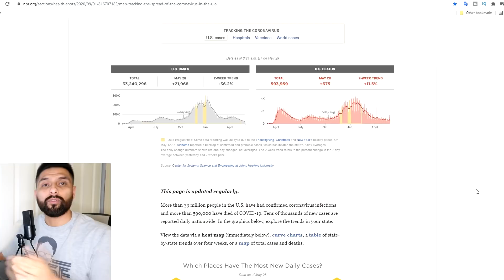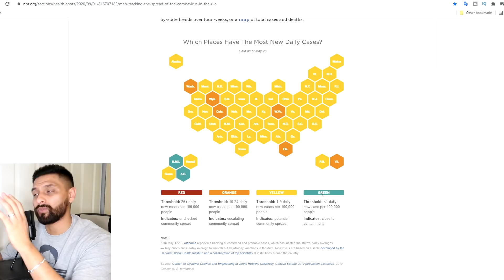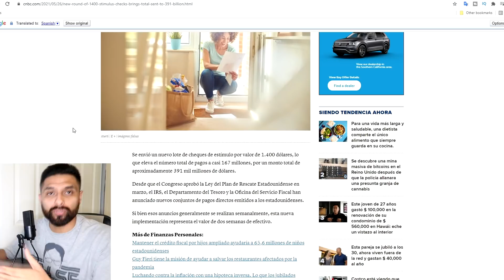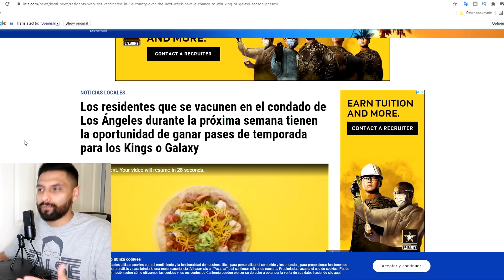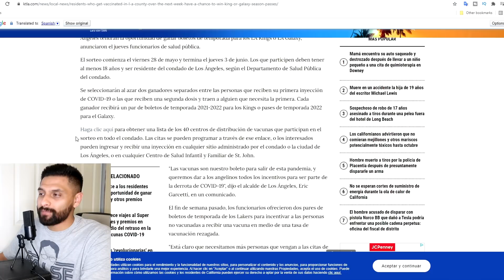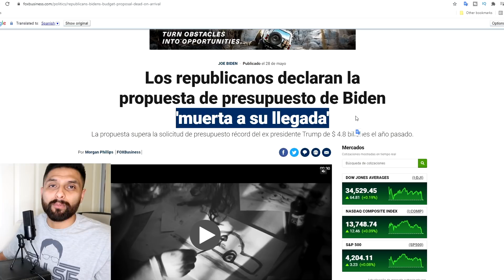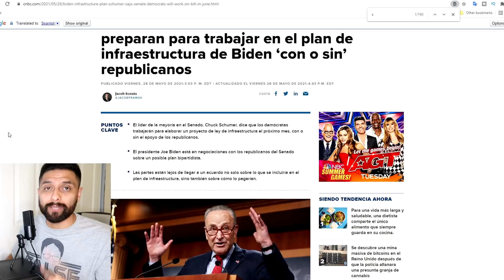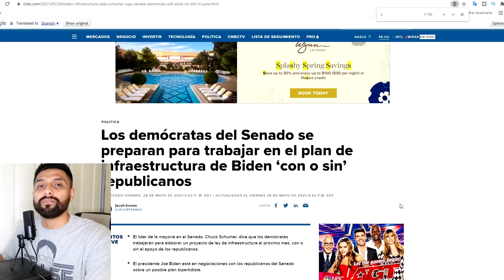Nuevo Estimulo | Actualización Cuarto Cheque de Estimulo | Pagos Para Vacunarse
Descargo de responsabilidad: No soy un asesor financiero. No proporciona asesoramiento fiscal, legal o contable. Este material ha sido preparado sólo con fines de entretenimiento, y no está destinado a proporcionar, y no debe ser confiado para, asesoramiento fiscal, legal o contable. Usted debe consultar a sus propios asesores fiscales, legales y contables antes de participar en cualquier transacción.